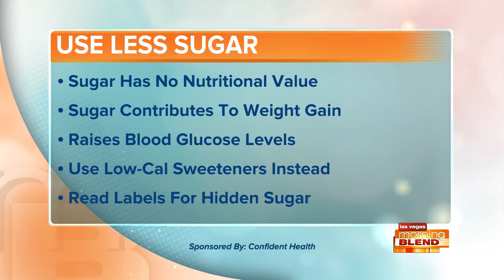Eating Healthy Doesn't Have To Be Hard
Take care of your figure with these tips.